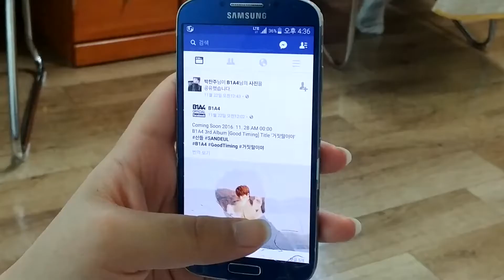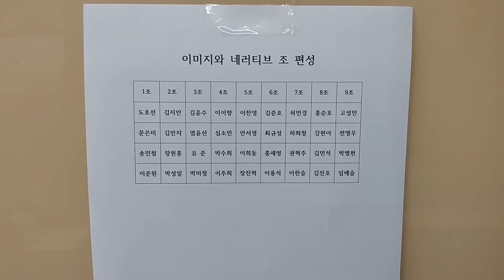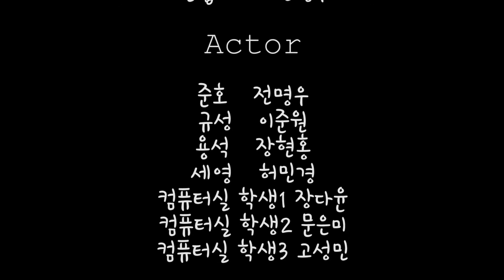Hell Of Team play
2016년 세명대학교 디지털콘텐츠창작학과 1학년 작품 - 함경희, 허민경, 장다윤, 장진혁, 전명우